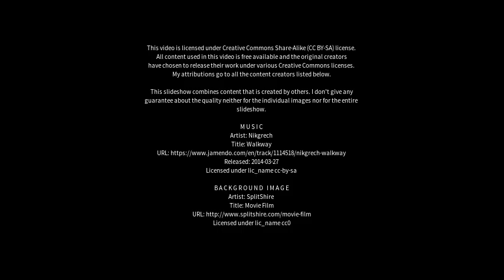Best places to visit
Best places to visit - Drangsnes (Iceland) Best places to visit - Slideshows from all over the world - City trips, nature pictures, etc.